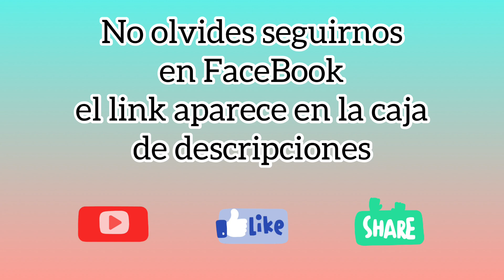Rendezbous - STOP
¡Hola! Mi nombre es Mariela, pero puedes decirme Maye. Llevo más de 10 años dando clases de Zumba. (También he dado clases de Baile y Danza Árabe).

Ayúdame a compartir para que podamos seguir subiendo más videos como este.

¡GRACIAS 1000 POR TU APOYO! 🤗🌈⭐️